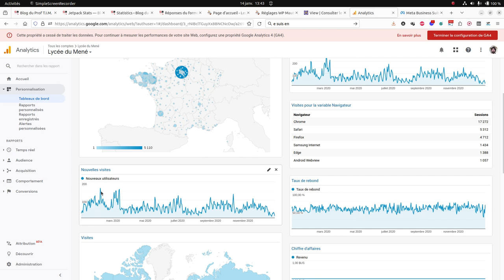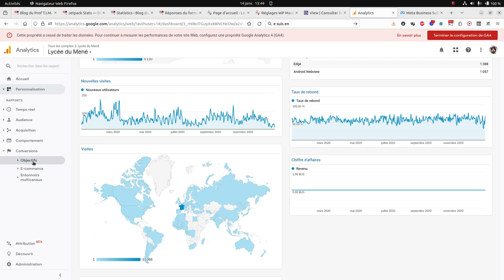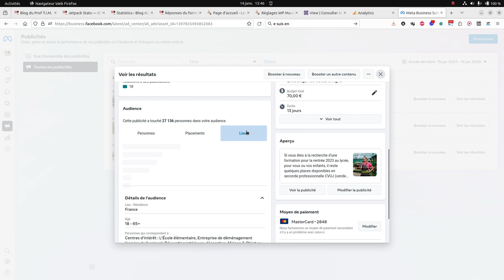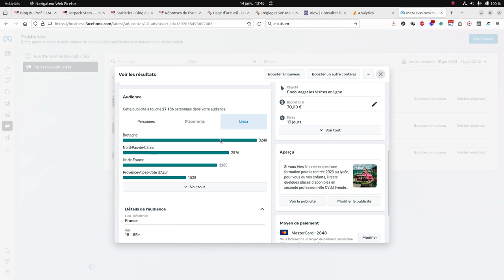Tuto vidéo : Search Engine Advertising et Publicité avec Google et Meta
Points à retenir :
Google analytics :
- Audience (démographie, centres d'intérêt)
- Acquisition
- Comportements
Meta Business Suite :
- Couverture
- Coût par clics
- Activité
- Audience